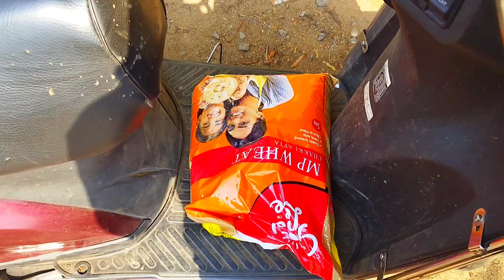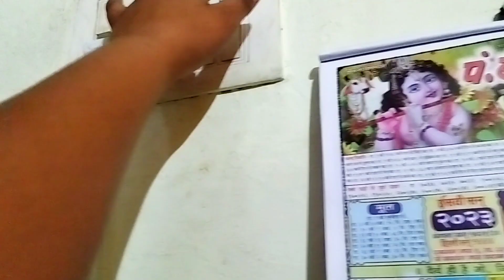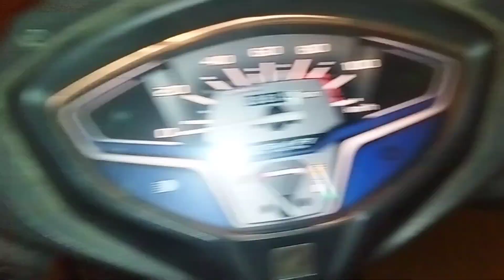First Time Driving Brand New Hyundai Creta sx 🥰🥰